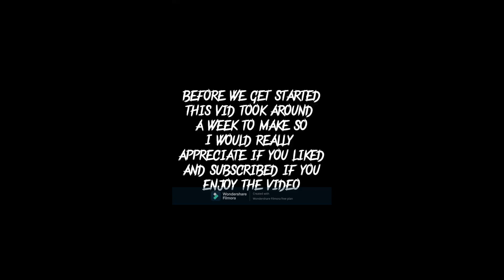TOP 25 PLAYERS UNDER 25 oereturntryouts @SSCElite @BentNFL @jayyfr.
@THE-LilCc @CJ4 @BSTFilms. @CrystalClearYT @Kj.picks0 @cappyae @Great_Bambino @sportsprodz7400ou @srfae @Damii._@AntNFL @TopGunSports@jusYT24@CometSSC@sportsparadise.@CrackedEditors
oereturntryouts @FBSBprod @AH09 @OCO5BS@Drakeistuff@TigerNFL#metrowave2